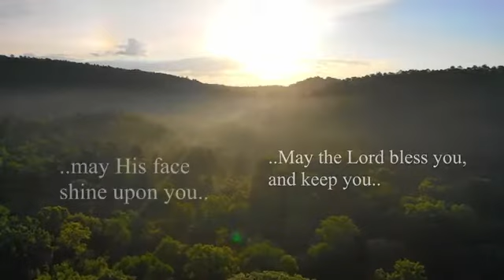The Blessing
Worship Leaders from various denominations and ethnicities unite for the cause of Jesus Christ in rendering 'The Blessing': with scriptural basis in Numbers 6:24-26. Rick Rowe of KTBS 3 is the visionary and Alex Johnson lead development, production and execution of this project.